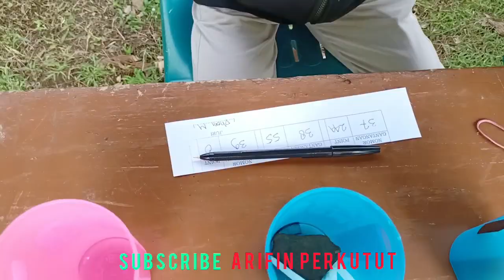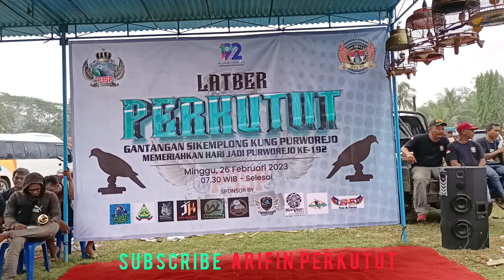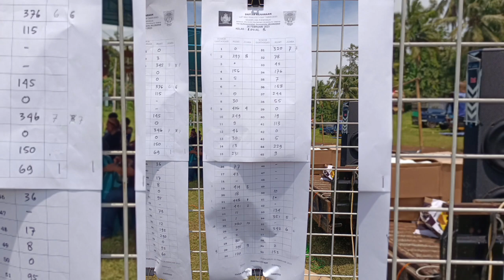NO 37 SUARANYA NGERI 😱❓ GACOR DARI AWAL‼️LOMBA PERKUTUT SIKEMPLONG PURWOREJO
assalamualaikum wr wb.disini saya meliput jalanya lomba perkutut di gantangan lapangan sikemplong Purworejo pesertanya sangat banyak,semoga untuk kedepanya Purworejo smakin solid dan ramai

Perkutut lokal
Perkutut lokl mojopahit
Perkutut betina
Merbok
Merbok pikat
Merbok kampung
Merbok betina
Merbuk
Merbuk pikat
Zebra dove
Turtle dove
Turtledove sound
Turtledove sounds
Turtledove singing
Turtledove hunting
Turtledove call
juga channel saya GRATIS👇👇
lomba burung perkutut, lomba burung perkutut lokal, lomba burung perkutut,